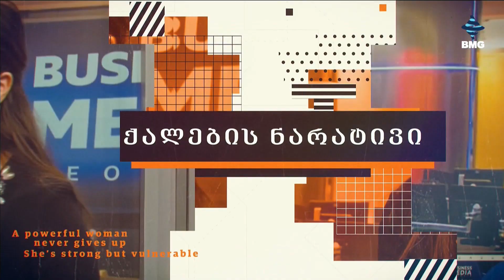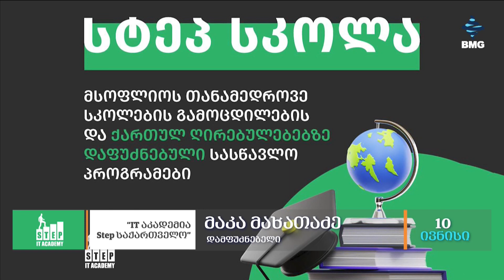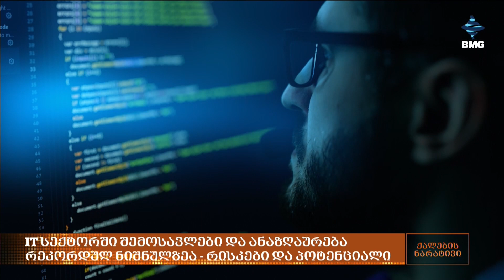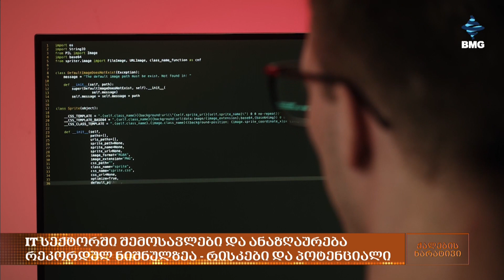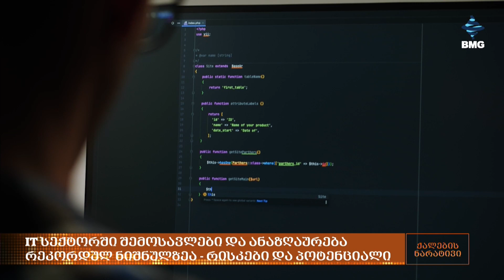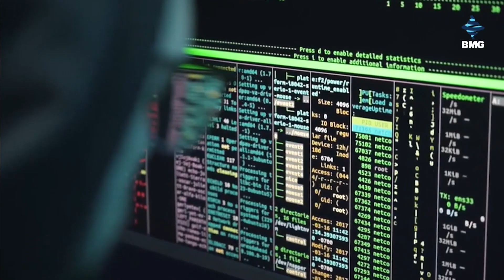ქალებისნარატივი მარიამ იზორიასთან ერთად - გადაცემა სრულად / 10.06.2024